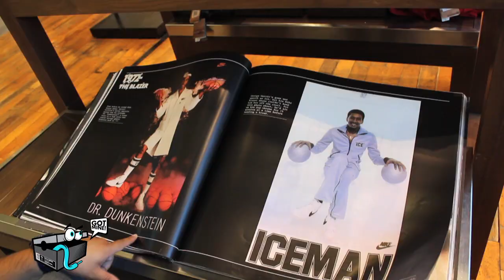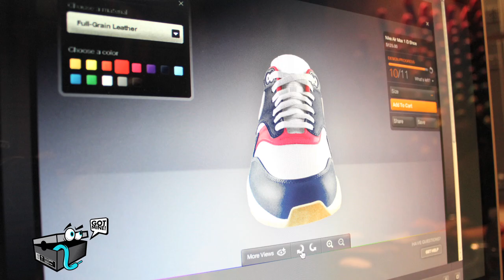Nike iD w/ DJ Clark Kent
While in New York City for a business visit, we got to sit down with DJ Clark Kent while he designed an Air Max ID. We also talked about what he's got going on.